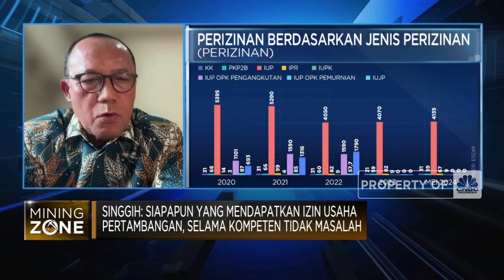Obral Izin Tambang ke Ormas Keagamaan, Apa Untung Ruginya?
Pemerintah melalui Menteri Investasi/ BKPM, Bahlil Lahadalia berencana membagikan Izin Usaha Pertambangan (IUP) kepada sejumlah organisasi kemasyarakatan (ormas) keagamaan.

Anggota Komisi VII DPR RI, Eddy Soeparno memandang pemberian izin tambang sepanjang memenuhi syarat dan kompetensi yang sesuai dengan aturan dengan kemampuan teknis dan finansial.

Pemberian izin ini diharapkan tidak mutlak ke ormas keagamaan namun juga diberikan ke pihak lain untuk mendapatkan hak yang sama sehingga tidak diskriminatif dan tidak ditumpangi oleh kepentingan pihak yang tidak bertanggung jawab.

Senada dengan Komisi VII DPR RI,  Ketua Indonesia Mining & Energi Forum (IMEF), Singgih Widagdo menyebutkan pemberian izin pengelolaan tambang dalam UU Minerba pasal 51 harus mempertimbangkan kompetensi terkait kemampuan teknis, kemampuan pengelolaan lingkungan dan finansial.

Jika ormas keagamaan dapat memenuhi kompetensi yang dipersyaratkan maka pemberian izin pengelolaan tambang bisa dilakukan.

Seperti apa urgensi serta untung-rugi pemberian izin tambang ke ormas keagamaan? Selengkapnya simak dialog Safrina Nasution dengan Ketua Indonesia Mining & Energi Forum (IMEF), Singgih Widagdo dan Anggota Komisi VII DPR RI, Eddy Soeparno  dalam Closing Bell, CNBC Indonesia  (Senin, 06/05/2024)